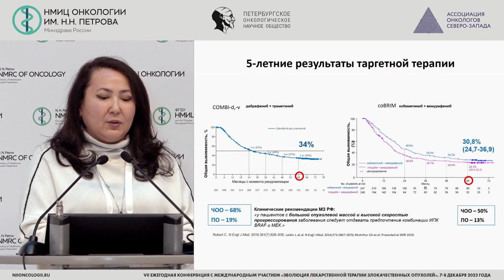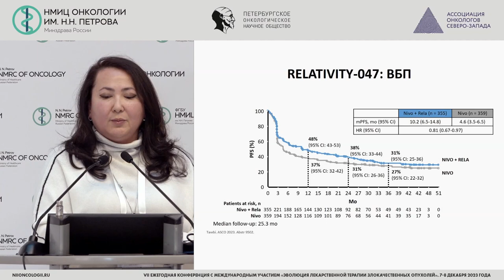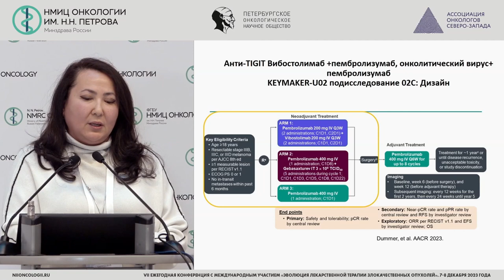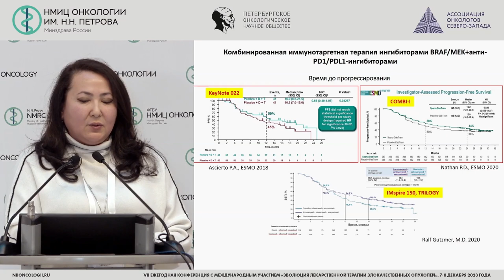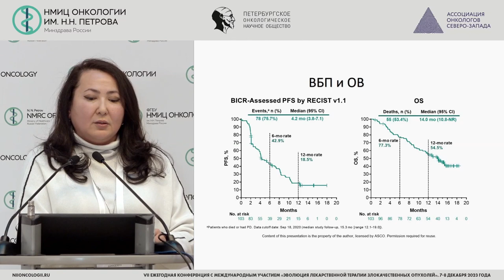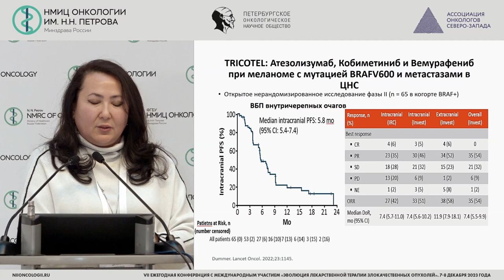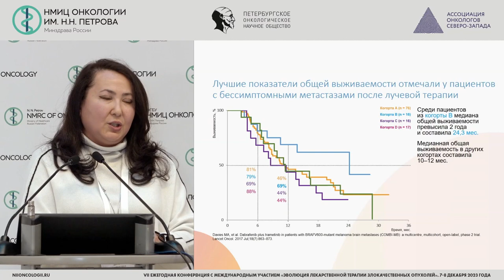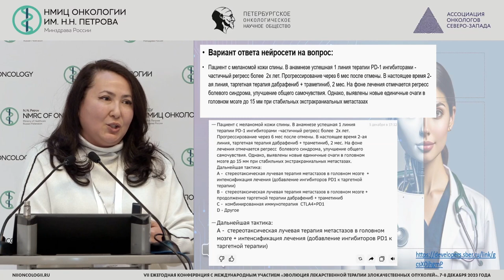Лечение метастатической меланомы кожи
Латипова Дилором Хамидовна – старший научный сотрудник научного отдела инновационных методов терапевтической онкологии и реабилитации, врач-онколог отделения противоопухолевой лекарственной терапии, врач-онколог отдела по организационно-методической работе с регионами, врач-онколог клинико-диагностического отделения НМИЦ онкологии им. Н.Н. Петрова, к.м.н., г. Санкт-Петербург